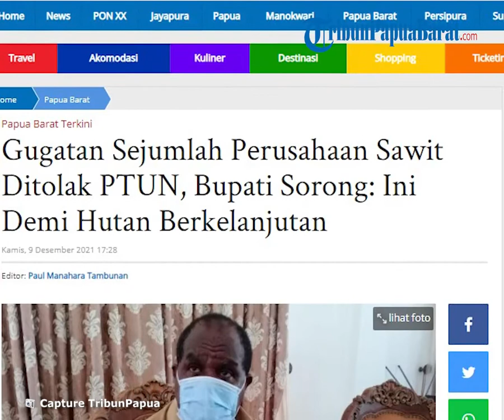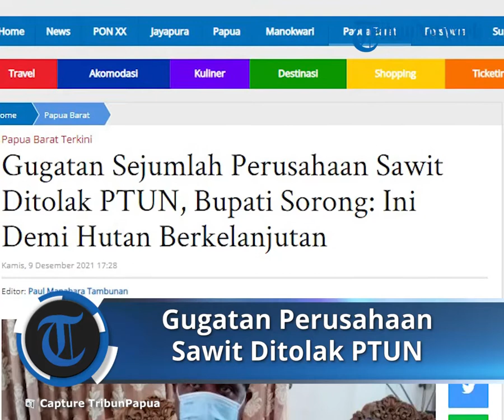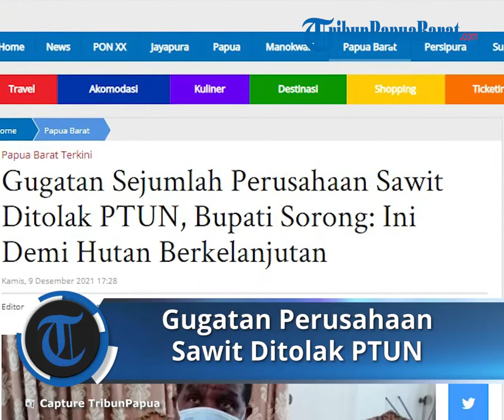Respons Bupati Sorong Johny Kamuru soal Gugatan Sejumlah Perusahaan Sawit yang Ditolak PTUN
TRIBUN-VIDEO.COM - Gugatan dua perusahaan kelapa sawit PT Papua Lestari Abadi dan PT Sorong Agro Sawitindo atas pencabutan izin usaha oleh Bupati Sorong Johny Kamuru, ditolak Pengadilan Tata Usaha Negeri (PTUN) Jayapura.

Usai sidang, Johny mengaku sangat bersyukur atas kemenangan bersama ini khususnya bagi masyarakat di Sorong.

“Gugatan atas pencabutan izin ini merupakan pelajaran bagi kita semua dan kemenangan ini menjadi jalan pintu masuk bagi pengelolaan hutan berkelanjutan di Tanah Papua,” ujar Johny dikutip dari laman Kompas.com, Rabu (8/12/2021).

Keputusan pencabutan izin dua perusahaan sawit oleh Johny adalah tindak lanjut hasil evaluasi perizinan yang dipimpin langsung oleh Gubernur Provinsi Papua Barat melalui Dinas Tanaman Pangan, Hortikultura dan Perkebunan (TPHBun) Papua Barat dan telah melalui proses yang panjang sesuai dengan tata aturan pemerintah.

“Saat ini pemerintah Kabupaten Sorong fokus pada gugatan yang masih berjalan namun kami bersama dinas terkait sedang menyusun program-program pada prinsipnya untuk meningkatkan kesejahteraan masyarakat adat di wilayah konsesi yang izinnya telah dicabut,” tambahnya.

Perkara dimulai ketika Bupati Sorong, Johny Kamuru, mengeluarkan Surat Keputusan No. 525/KEP.65/IV/TAHUN 2021 tentang Pencabutan Izin Usaha Perkebunan PT Papua Lestari Abadi seluas 15.631 hektar pada tanggal 27 April 2021 dan Surat Keputusan No. 525/KEP.64/IV/TAHUN 2021 tentang Pencabutan Izin Usaha Perkebunan PT Sorong Agro Sawitindo seluas kurang lebih 40.000 hektar pada tanggal 27 April 2021.

Sekelompok mahasiswa itu mewakili masyarakat adat Sorong, Papua Barat menggelar aksi unjuk rasa di halaman PTUN Jayapura.
Sekelompok mahasiswa itu mewakili masyarakat adat Sorong, Papua Barat menggelar aksi unjuk rasa di halaman PTUN Jayapura. (Tribun-Papua.com/Musa Abubar)
Pencabutan izin ini merupakan tindak lanjut evaluasi perizinan perkebunan kelapa sawit di Papua Barat yang didukung oleh KPK sejak Juli 2018.

Tindakan Johny mencabut izin itu kemudian digugat oleh dua perusahaan.  Selain dua perusahaan yang berperkara di PTUN, terdapat delapan perusahaan lain yang izinnya dicabut, termasuk PT Inti Kebun Lestari.

Namun gugatan yang diajukan PT Inti Kebun Lestari belum diputus oleh majelis hakim PTUN Jayapura. Sementara enam perusahaan lain dengan sukarela mengembalikan wilayah konsesinya kepada pemerintah.

Wilayah-wilayah yang telah dicabut izinnya kemudiaan didorong pengelolaannya oleh masyarakat adat. (*)

Artikel ini telah tayang di Tribun-Papua.com dengan judul Gugatan Sejumlah Perusahaan Sawit Ditolak PTUN, Bupati Sorong: Ini Demi Hutan Berkelanjutan,